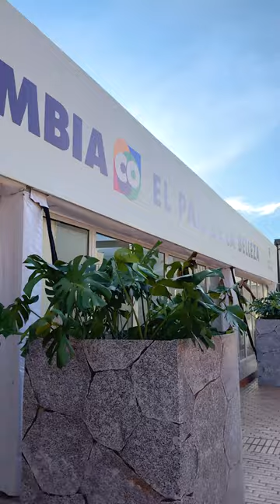Pabellón Colombia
Transformamos el espacio para dar vida al Pabellón Colombia en la Zona Azul de la COP16. Cada detalle fue cuidadosamente diseñado para crear una experiencia inmersiva que honra nuestra cultura y biodiversidad, y para invitar a la reflexión sobre el legado natural y cultural de nuestro país.

Montaje por: 360 Group Colombia
Diseñado por: Andrés Cortes